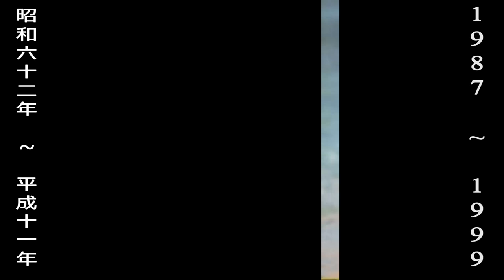Yuriko Ishida [石田ゆり子] (51st Birthday / 五十一誕生日)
Hmm... Another prominent Japanese female star is in the list of: Happy Birthday - this time, it's none other than the "ageless" Yuriko Ishida!

Unlike the past videos that were similar to this, it would be just "one time - big time" (only 1 take) birthday picture collaboration (you should count them all if you can so), since I got a lot of busy work to do after this and so forth (and hopefully to increase more views + subscribers in the long run). And as a foreigner (yeah outside Japan though), I just got "lucky enough" to search this for a while during my own learning Japanese language and culture daily.

So anyways, happiest birthday to you and enjoy your own finest moments! 💐💐💐🌸🌸🙇‍♂️

Thank you and stay safe and protected against COVID-19.

(Uploaded in Japan Standard Time)

Here are the specs. of my PC:
TYPE: Gaming (All-In-One) Laptop
NAME: HP OMEN
CPU: Intel Core i7-7700HQ @2.8GHz (Can overclock up to 3.8GHz)
GPU: Intel HD Graphics 630 + NVIDIA GeForce GTX 1050 Ti
RAM: 16 GB DDR4 (2x 8 GB RAM installed)
OS: Windows 10 Home 64-Bit
HDD: 917 GB HDD + 237 GB SSD Installed (Samsung and ST)
Sound: Realtek HD Audio Driver

Programs used:
Audacity Cross Platform (Ver. 2.2.2)
Bandicam (No Watermarks) - snapshots only

Credits to one and only B-day woman: Ms. Yuriko Ishida.